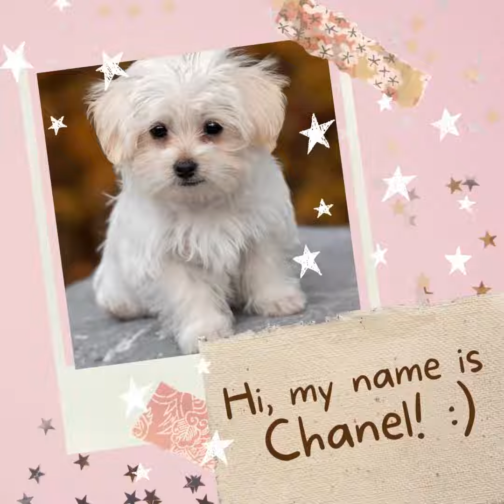Best Pet Dog story chanel vs Casper MGMT Kids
this song by MGMT was  one of my favourite songs of all time.